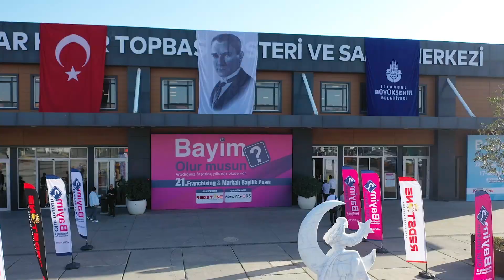Teşekkürler "Başarı, Birlikte Yükselmenin Adıdır!"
Gönlümüz dolu, sözlerimiz samimi... 21. Bayim Olur musun Franchising ve Markalı Bayilik Fuarı'nın olağanüstü başarısında emeği geçen herkese en içten teşekkürlerimizi sunarız.

Katılımcı markalarımızın coşkusu ve ziyaretçi yatırımcı adaylarımızın göstermiş olduğu ilgi ile fuarımız, sadece bir etkinlik değil, kıymetli ticari bağlantıların kurulduğu sektörümüz adına eşsiz bir buluşma noktası olarak öne çıkıyor.

Bu dört gün süresince, 200'den fazla markamızın sunduğu bayilik/franchise fırsatları sayesinde pek çok yatırımcı adayı kendi işlerinin patronu olma yolunda cesur adımlar attı. Her bir stantta, her bir diyalogda değerli fikirler ve geleceğe yönelik iş birlikleri yeşerdi.

Siz kıymetli markalarımız ve yatırımcı adaylarımız olarak paylaştığınız görüşler, sağladığınız katkılar ve sunduğunuz enerji ile bizlere ilham verdiniz.
Ayrıca, bu büyük buluşmanın aylar öncesinden başlayarak ve fuarımız boyunca, bizlere eşsiz desteklerini sunan Ana Sponsorumuz Redstone'a ve değerli Yönetim Kurulu Başkanı Sayın Evrim Kırmızıtaş Başaran'a özel bir teşekkürü borç biliriz.

Öte yandan Bayim Olur musun fuarına katılma arzularına rağmen bu yıl katılamayıp ziyaret eden, ancak fuarda bizlere takdirlerini ve 2024 fuarlarımız için katılım isteklerini bildiren markalara da teşekkür ediyoruz.

Her birinizle birlikte olmanın verdiği mutlulukla doluyuz ve gelecek yıl daha büyük bir heyecanla sizleri tekrar ağırlamayı iple çekiyoruz. Kalplerimizdeki yeriniz ayrıcalıklı, anılarımızda ise etkinliğimiz silinmez bir iz bıraktı.
Şimdi artık gelecek fuara kadar 50.000+ yatırımcı adayı üyesi olan markalarınızı yatırımcılarla buluşturmaya devam ediyor. Portalımızda öne çıkmak, haber ve röportaj desteği almak için Medyafors ile iletişimde kalın.

18-21 Nisan 2024’de Be My Franchise Gıda Dışı Franchise ve Bayilik Fuarı’mız ve 17-20 Ekim 2024’de Bayim Olur musun Franchising ve Markalı Bayilik Fuar’ımızda buluşmak dileğiyle!